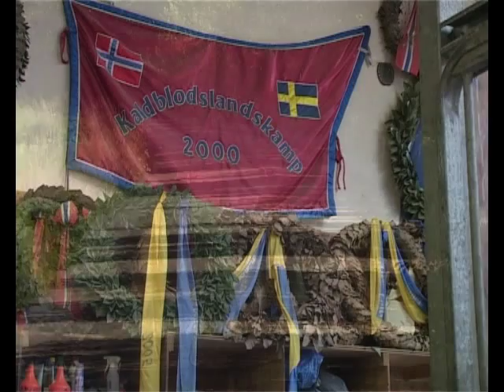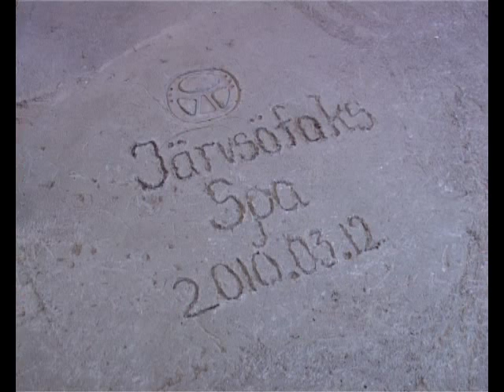Jan-Olof Persson berättar om träning av travhästar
Ett urklipp från den 8 timmar långa filmen "Hästens förutsättningar för arbete" som säljs hos Jan-Olof Persson berättar om träning av travhästar/kallblod. Bland annat om Järvsö Fax.